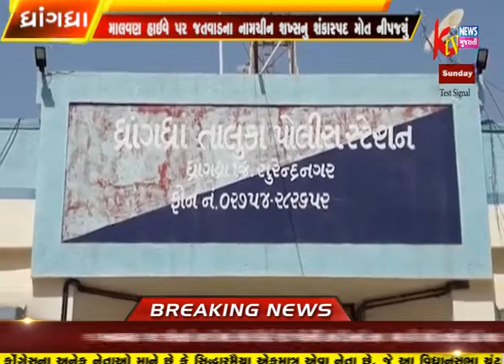DHANGADHRA MALVAN HIGHWAY PAR JATVAD NA NAMCHINH NU MAUT NIPAJYU